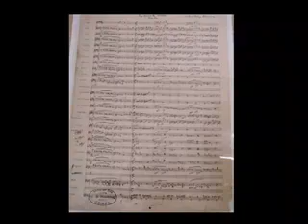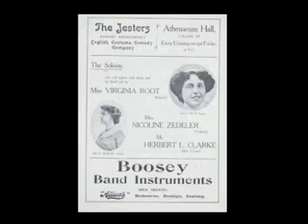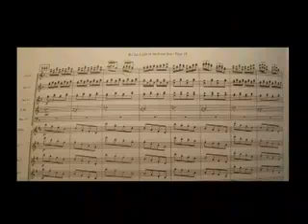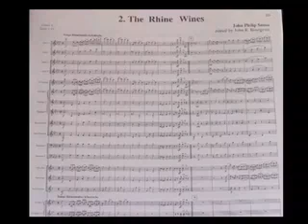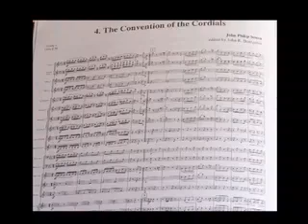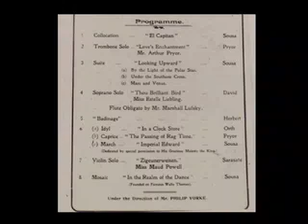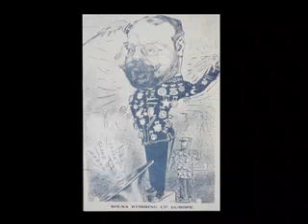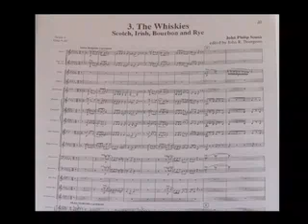Novos Radio/TV: John Philip Sousa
This Novos program features the voice of Col. John Bourgeois, U.S. Marine Band Commander (ret.) and the life of Soua through music, photos and commentary.